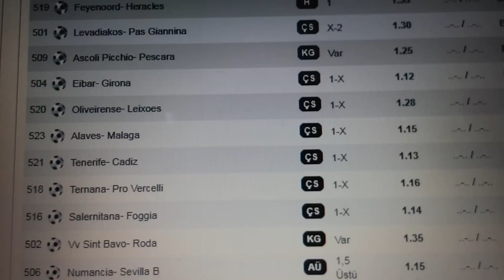21.12.2017 perşembe Analizlerim.